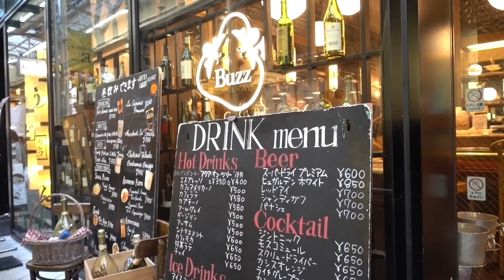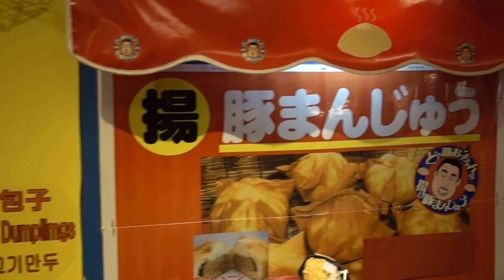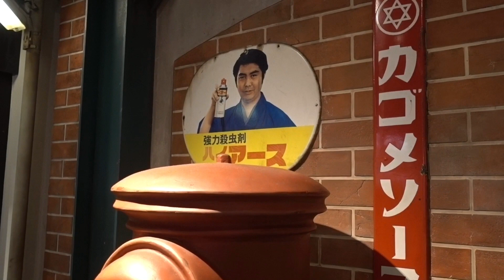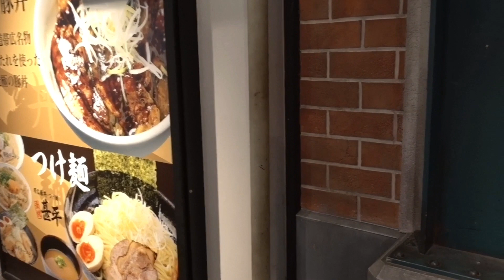SONYrx100m5 愛の光 大阪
人情の街 大阪  いろいろな人が行き交う大阪梅田の大都会 そこには、いくつものドラマがあり笑いあり涙ありの街だ。仕事の人やら、遊びを求めて集まる人。デートする人。ふれあいを求めて集まる人。さまざまだ。
たくさんの思いを乗せて電車が走り大阪の街が勇気と希望を充電してくれる。
そんな大阪の街に愛の光を照らそう ☆

(ﾟ∀ﾟ) 今日は、過去の使っていない動画が余ったので編集してアップしてみました。

電動ジンバル Feiyu Tech G6 Plus
3軸カメラスタビライザー